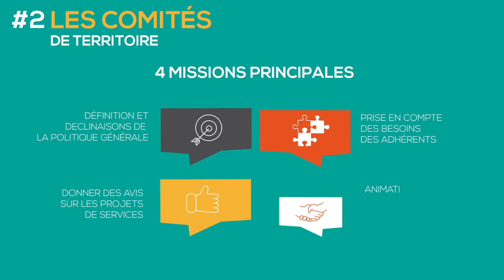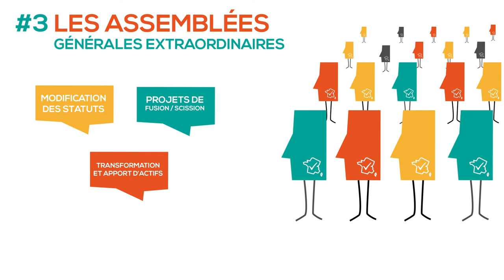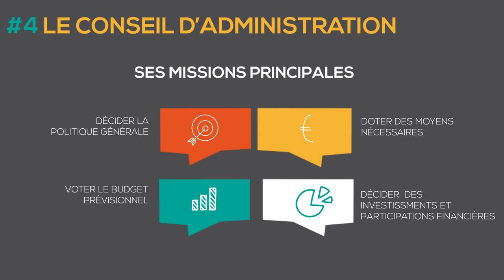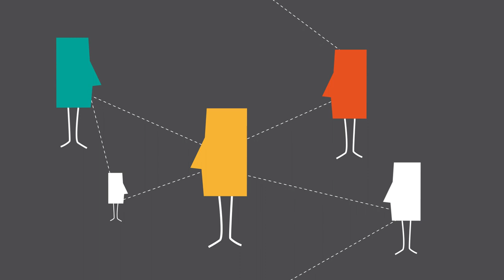Comment fonctionne le modèle associatif de Cerfrance Seine Normandie ?